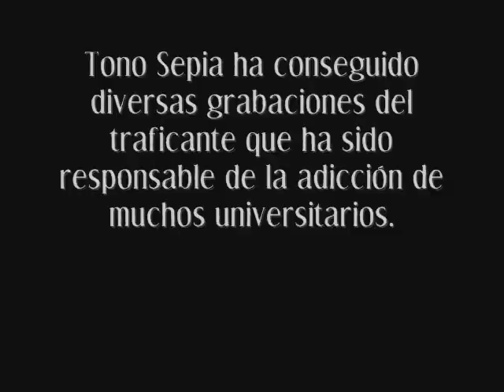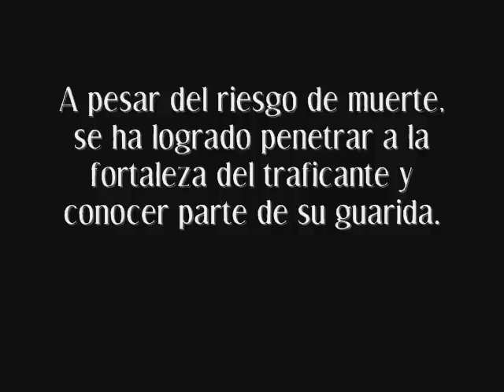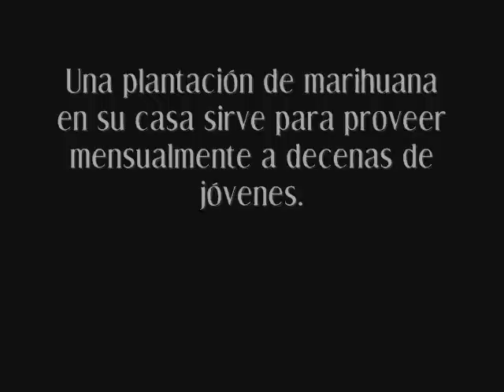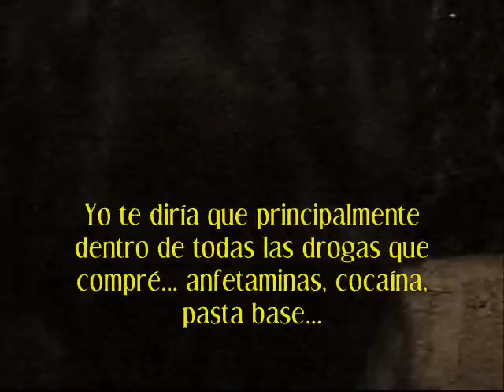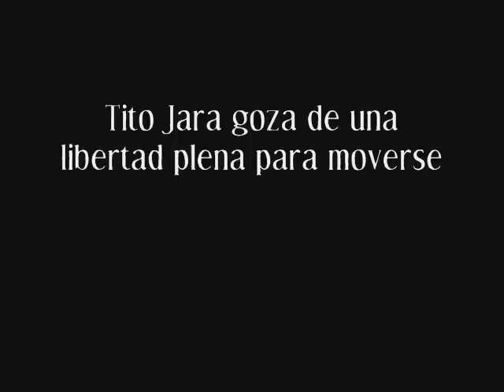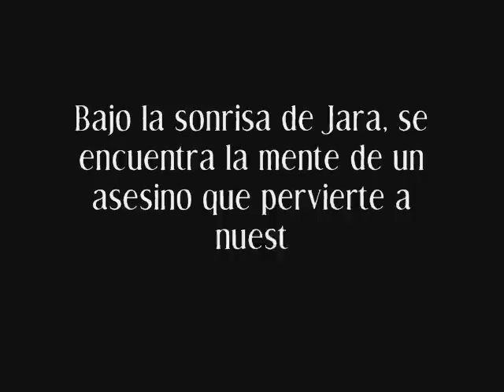Tono Sepia III: La otra cara.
Tercera parte de la saga "Tono Sepia". Aquí usted presenciará "la otra cara" del mundo de la droga.
Saludos.